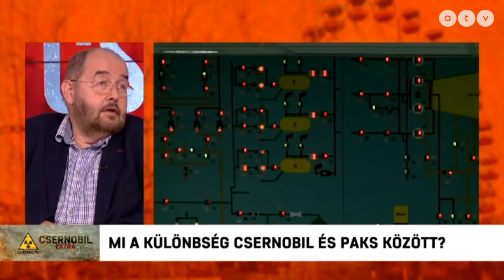Csernobil Extra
Megismétlődhet-e a csernobili tragédia? Biztonságban vagyunk-e? Erre keresi a választ Vujity Tvrtko a Csernobil Extrában.